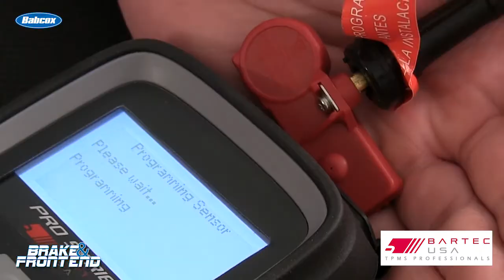TPMS installation: don't make this mistake! | Maintenance Minute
Andrew Markel discusses the most common error some shops make when installing a new set of programmable TPMS sensors on a vehicle. This comes from the support lines at Bartec USA.